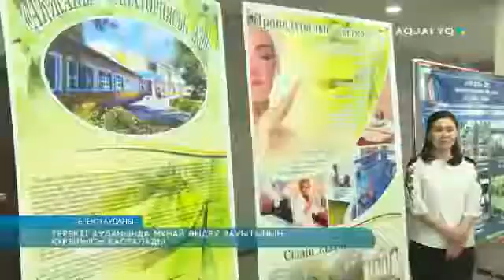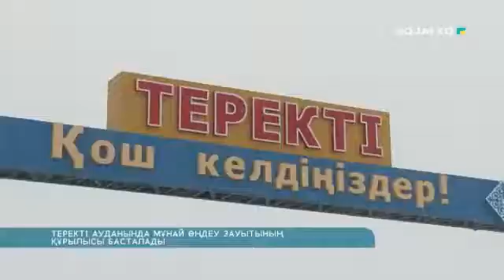ТЕРЕКТІ АУДАНЫНДА МҰНАЙ ӨҢДЕУ ЗАУЫТЫНЫҢ ҚҰРЫЛЫСЫ БАСТАЛАДЫ